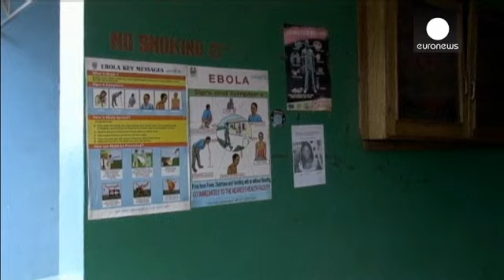More than 660 dead from Ebola in West Africa as virus continues to spread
Sierra Leone has become the new epicentre for the Ebola virus outbreak which is continuing to grow.

As of 20 July there had been 660 deaths in West Africa according to the latest figures from the World Health Organisation (WHO.)

It's the worst outbreak of the disease ever recorded. And it seems uncontrollable.

Until now, the capital Freetown had been free of Ebola. But on Saturday it had its  first victim - a female patient who died after her family took her forcibly  from the hospital to a…